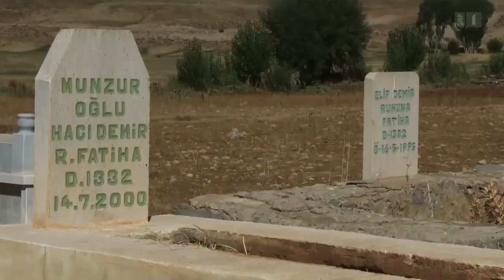DOK Der Dönerkönig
SRF - Der Dönerkönig
Zurück in sein Dorf in der Türkei darf Zeynel Demir immer noch nicht. Seine Familie wurde wegen seiner Flucht jahrelang schikaniert. Der Dokumentarfilmer Yusuf Yesilöz ist ebenfalls Kurde und im gleichen Jahr wie Zeynel als Flüchtling in die Schweiz gekommen. Sie teilen ein ähnliches Schicksal.